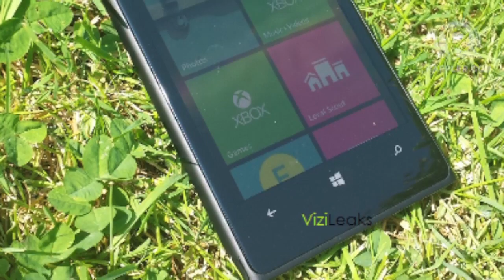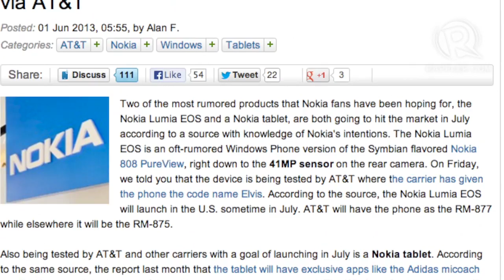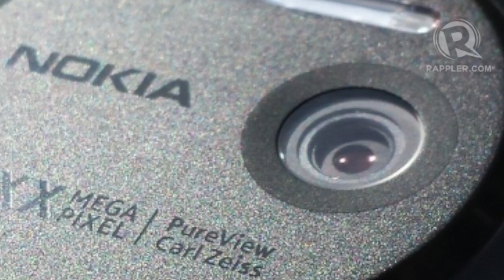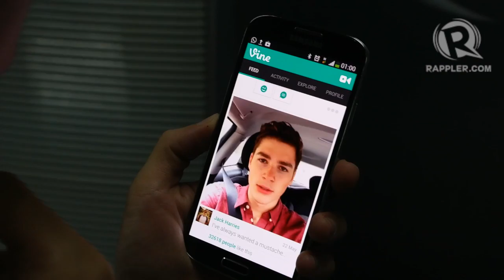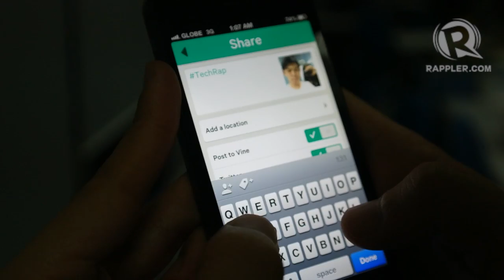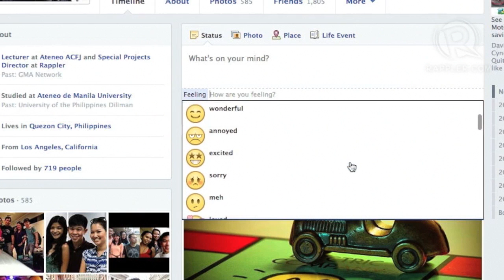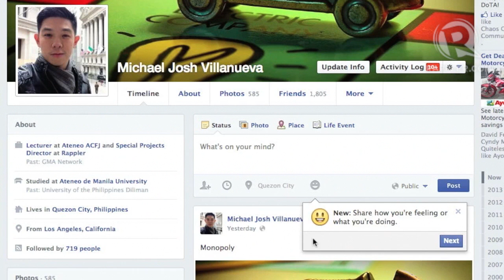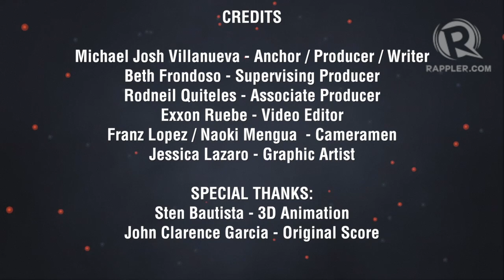TechRap: Cherry Mobile Omega HD 2.0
More videos on Rappler Follow Rappler for the latest news in the Philippines and across the globe. MANILA, Philippines - This week on TechRap, following the release of the Nokia Lumia 925 could the Pureview 808 successor the Nokia Lumia EOS be far behind? We show you how to share your mood on Facbeook. And we unbox the new Cherry Mobile Omega HD 2.0.

Photos of Nokia EOS leak online
Cherry Mobile releases Omega HD 2.0

Vine for Android released
Samsung Galaxy S4 Active announced

SOCIAL MEDIA TIP:

Share emotions on Facebook Follow Rappler for the latest news in the Philippines and around the world.